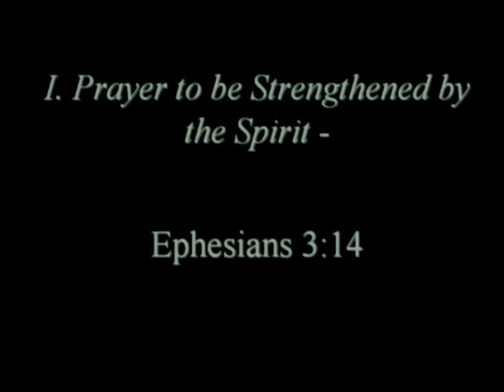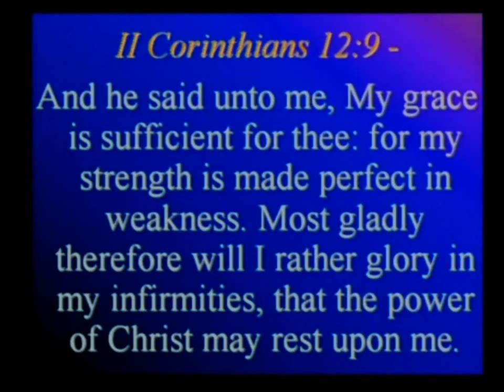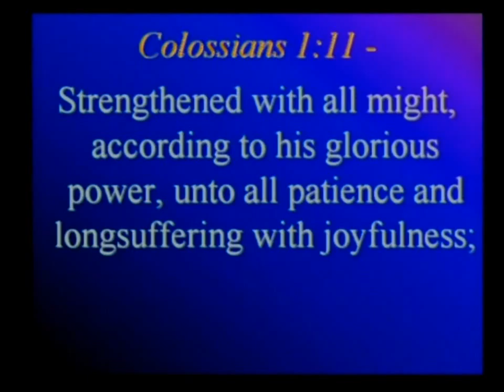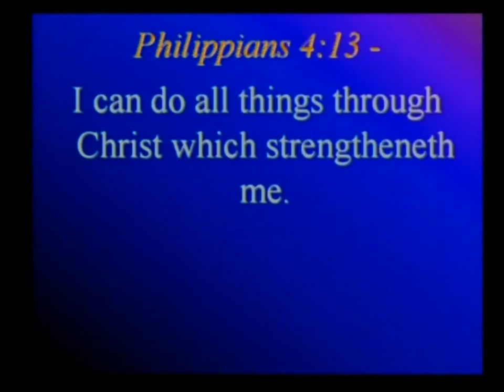Strength for Today 8-22-12